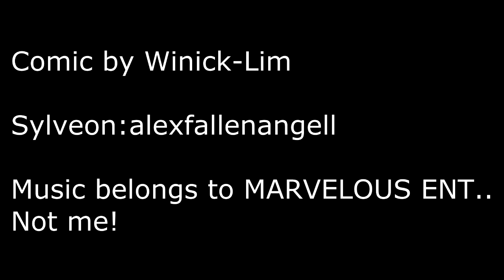(Pokemon Comic Dub) How to piss off a Sylveon